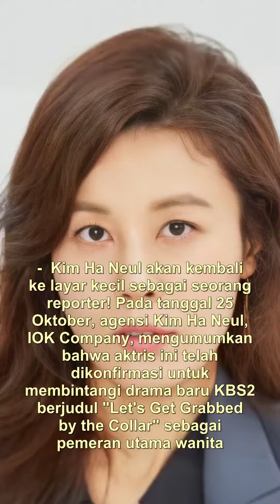Kim Ha Neul akan membintangi drama baru KBS2 berjudul "Let's Get Grabbed by the Collar"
Kim Ha Neul akan kembali ke layar kecil sebagai seorang reporter! Pada tanggal 25 Oktober, agensi Kim Ha Neul, IOK Company, mengumumkan bahwa aktris ini telah dikonfirmasi untuk membintangi drama baru KBS2 berjudul "Let's Get Grabbed by the Collar" sebagai pemeran utama wanita. Berdasarkan novel web yang populer, drama KBS ini mengisahkan tentang seorang reporter yang berusaha mengungkap kebenaran di balik kasus-kasus kontroversial.

Kim Ha Neul akan memerankan karakter seorang reporter yang mempunyai semangat tinggi dan tekad kuat dalam mencari keadilan. Drama ini diharapkan akan memberikan pandangan yang tajam dan menarik mengenai dunia jurnalisme, serta menyoroti tantangan yang dihadapi oleh para reporter dalam menjalankan tugas mereka.

Dengan kemampuan aktingnya yang telah terbukti dalam berbagai proyek sebelumnya, Kim Ha Neul dipercaya dapat membawa karakter ini menjadi hidup dan memberikan penampilan yang mengesankan. Para penggemar sangat antusias untuk melihat kembali aktris ini berakting di layar kecil. Drama "Let's Get Grabbed by the Collar" dijadwalkan akan tayang pada tahun depan dan diharapkan akan menjadi salah satu drama yang paling dinantikan oleh penonton.